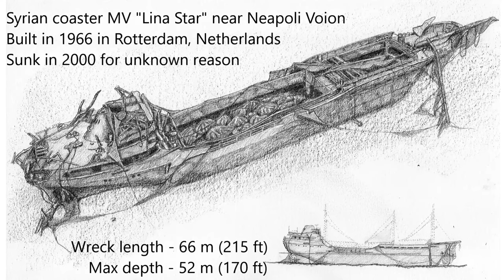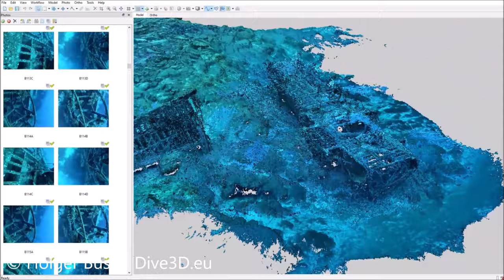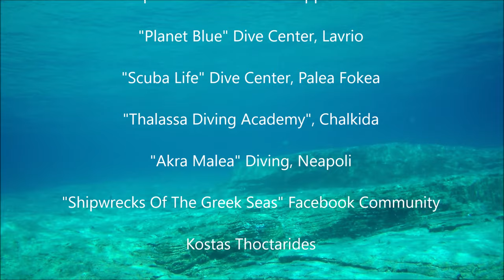Wreck diving expedition in Greece, autumn 2023 - Part 4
Wreck 1 -  Syrian coaster MV "Lina Star" near Neapoli Voion. Built in 1966 in Rotterdam, Netherlands.
Sunk in 2000 for unknown reason. Wreck length - 66 m (215 ft). Max depth - 52 m (170 ft).
Wreck 2 - Greek paddle steamer PSS "Patris" off Kea island. Built in 1860 in Deptford (Thames), UK
Sunk in 1868 after running aground at the Koundouros Reef. (Original) wreck length - 66 m (217 ft).
Max depth - 55 m (180 ft).
Wreck 3 - Turkish cargo vessel MV "Kaptan Ismail Hakki" off Cape Maleas. Built in 1970 in Istanbul, Turkey. Sunk in storm in 1978. Wreck length - 58 m (190 ft). Max depth - 12 m (40 ft).
Video footage - Andreas Küver,
3D-Model by Holger Buss  @MikroKopterHolger